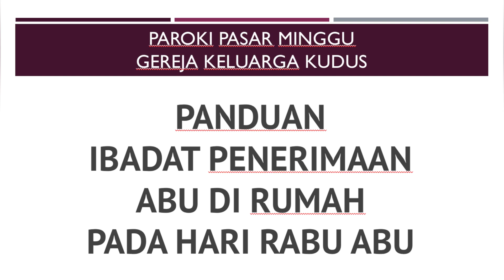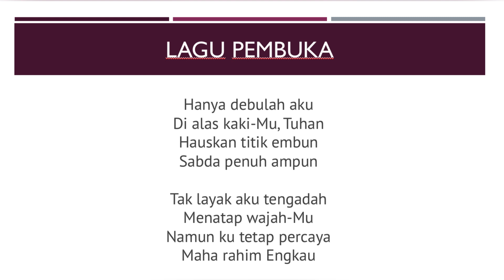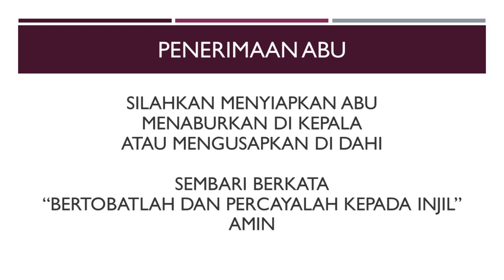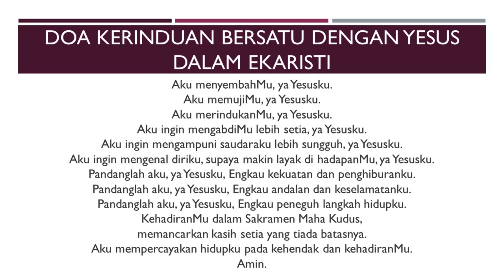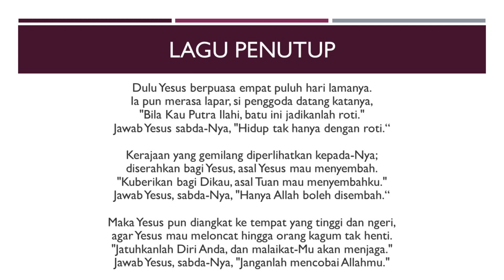Panduan Ibadat Penerimaan Abu